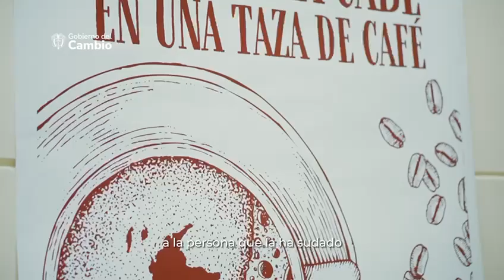Acuerdos cafeteros impulsarán la Reforma Agraria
En el marco de la Asamblea Nacional de Cooperativas y Asociaciones de Caficultores, la Agencia Nacional de Tierras firmó memorandos de entendimiento con representantes de organizaciones cafeteras para impulsar el desarrollo de sus regiones mediante la formalización de la propiedad privada rural, la adjudicación de baldíos, la formación de comunidades y juntas de acción comunal, y la conformación de Comités Municipales de Reforma Agraria.

Carlos Mauricio Quiroz, representante de una asociación de caficultores de Briceño, Antioquia, dijo que “los acuerdos de la ANT con las asociaciones cafeteras es una noticia positiva que llevará a las familias humildes de su territorio, porque se llegó el momento de darle la oportunidad al campesino, que sí tiene un predio lo formalice, y si no lo tiene pues acceda a un predio legalmente, donde pueda hacer su emprendimiento o empresa”.